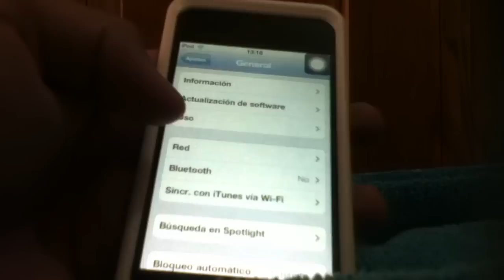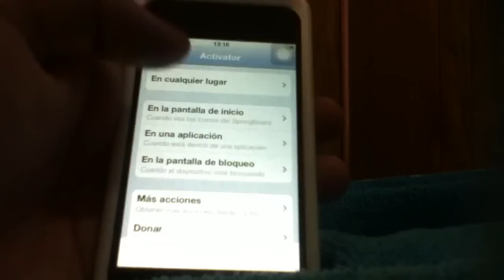Que alternativas hay si se te descompuso tu boton home??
muy buenas alternativas
agradezco tus likes y comentarios